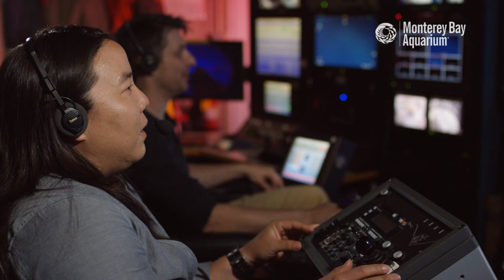Protecting the Ocean, the Heart of Earth’s Climate System | A Message From Julie Packard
The week of September 10, people from around the world are gathering in San Francisco for the Global Climate Action Summit. Convened by the State of California, the Summit brings together leaders—representing nations, states, cities, companies, investors and citizens—to celebrate climate action, and step up their ambitions to meet the targets set by the Paris Agreement.

Read more from Executive Director, Julie Packard, about the central role the ocean plays in Earth's climate system—and why protecting the health of the ocean is essential for our survival

Learn more about the Ocean-Climate Action Agenda that will be advanced at the Global Climate Action Summit

Follow the issues and outcomes from the Global Climate Action Summit